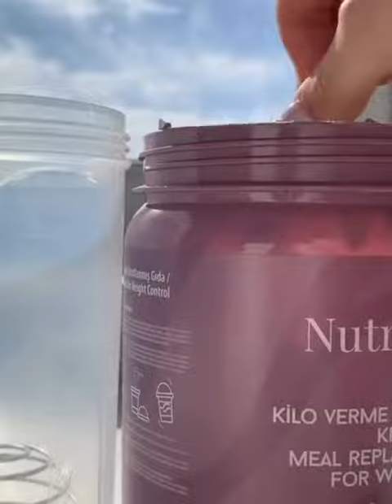تمتعي معنا بكورس التنحيف من farmasi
مرحباً
أنا بتول بادنجكي المديرة العامة لمتجر Badenjki Stori
أكتب لكم هذه التفاصيل الخاصة بالعمل أونلاين
نحن شركة تابعة لشركة Farmasi العالمية وأحد وكلائها المعتمدين في تركيا
نبحث عن أشخاص متفرغين للعمل في مجالات عدة تحت إدارتنا ودعمنا وتدريبنا لهم عن بعد
العمل عبارة عن تسويق وإدارة وإعلان
مميزات العمل:
1_ الخبرة غير مطلوبة بحيث يمكن لأي أحد العمل معنا بعد حصوله على التعليمات اللازمة
2_ أرباح كبيرة ونسبة دائمة ومتزايدة مع الاستمرارية
3_ المرونة بحيث يمكن العمل في أي وقت ومن أي مكان حتى عن طريق الهاتف
4_ جوائز ومكافآت شهرية لكل المستحقين
5_ يصل الراتب لمبالغ مناسبة بحيث تكون فرصة عمل رائعة عن بعد
6_ لا يحتاج العمل لأي تكاليف والتدريبات مجانية للجميع
7_ تواصل دائم ودعم 24 ساعة من الإدارة للوصول إلى أفضل انتاجية
8_ اشهار للعاملين معنا بحيث يمكنهم العمل في مجالات عدة ومضاعفة الدخل عن طريق زيادة مصادر العمل
إذا كان لديكم أي اهتمام بالانضمام لفريقنا الخاص يرجى مراسلتنا على الواتساب مباشرة للحديث في التفاصيل والمباشرة بالعمل
(( لا تفوتوا الفرصة لزيادة دخلكم والتجربة خير برهان ))